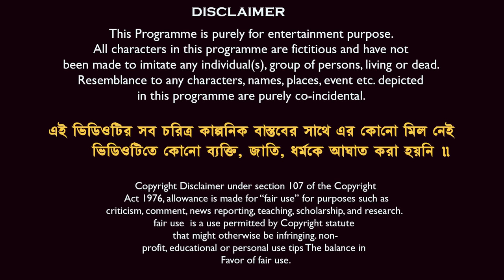Durga Gelo Shopping Korte || Hablu Goblu & Pinki || Film Star Celebrity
Credit Area

Comedy Name :Durga Gelo Shopping Korte
Starring : Pinki,Bikim,Satyajit,ect.
Directed By : Satyajit
Team : Bikim,Satyajit,Pinki,M-Studio,ect.
Camera : M.Studio (Team)
Video Edit : S.Maji & M.Studio
Sound Effect Edit : Satyajit
Graphic Design & Vfx:-M.Studio
Animation-M.Studio (film star Celebrity Cartoon Team)
Business Manage By : Mamaji Tech-Solutions®
Prodution : Minati Studio Prodution
Produced By : S.Maji

Copyright Label : Film Star Celebrity

*** ANTI-PIRACY WARNING ***
This content is Copyright to Film Star Celebrity. Legal action will be taken against those who violate the copyright of the following material presented!

⚠️এই ভিডিওতে সব নাম ও চরিত্র কাল্পনিক। ভিডিও শুধু মনোরঞ্জনের জন্য বাস্তত্বের সাথে  কোনো, ব্যাক্তি, জাতি, ধর্মের কোনো মিল নেই।

এই ভিডিও-টি শুধু মাত্র মনোরঞ্জনের জন্য বানানো। দয়াকরে সিরিয়াস ভাবে নেবেন না।